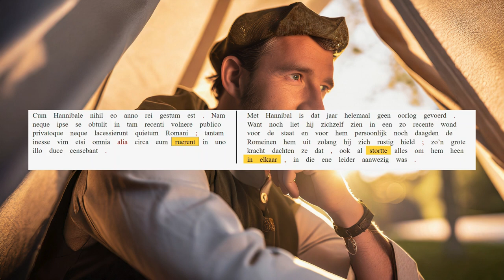AUC 28.12.1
Romeinen en Carthagers laten elkaar in Italië met rust